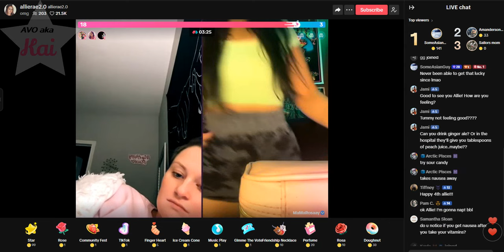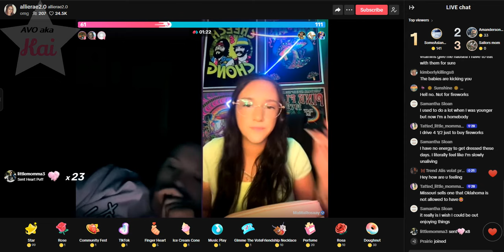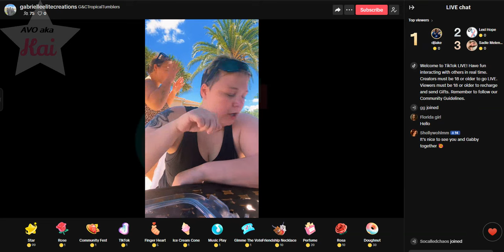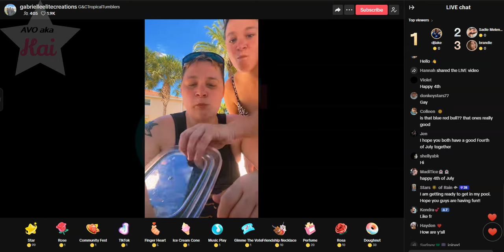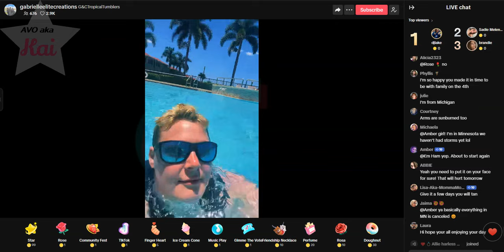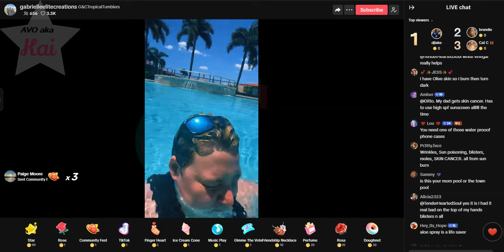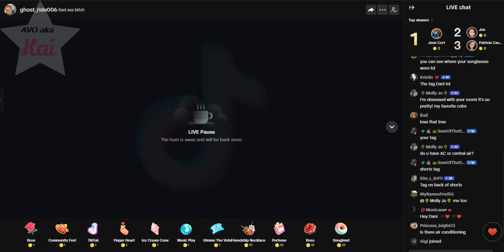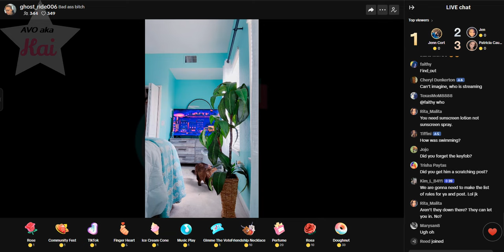Allie 07-04-24_12.16PM